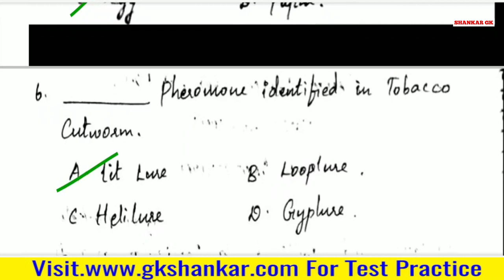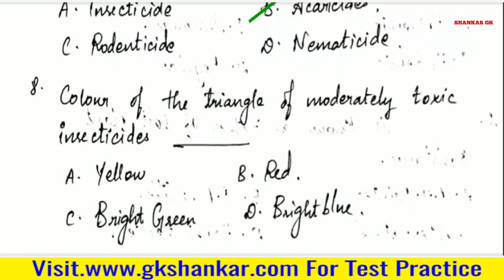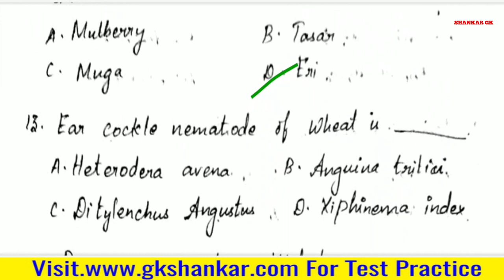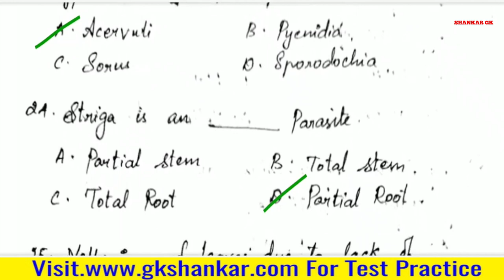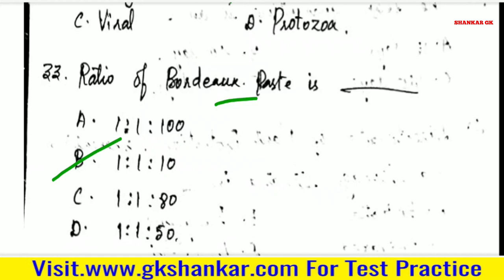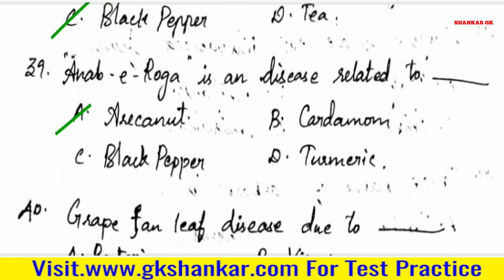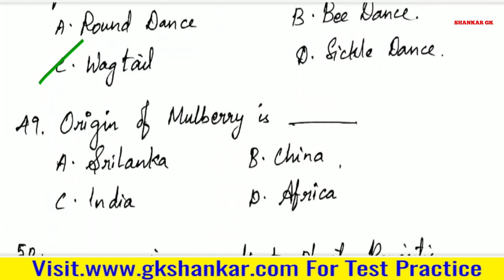Crop protection Test 05 TNPSC AO | SHARMILA PONNRAM | GK SHANKAR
Test Batch and Online Class Details